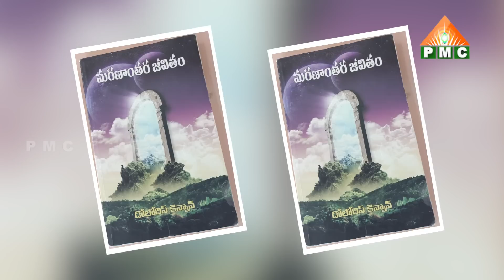మరణానంతరం కూడా జీవితం ఉంటుందని తెలిపే రహస్యాలు|Shubhodayam Ep 283| Maranananthara Jeevitham|Pradeep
మరణానంతరం కూడా  జీవితం ఉంటుందని తెలిపే రహస్యాలు! | Marananantaram Kodaa Jeevitham Untundani Telipe Rahasyalu!  | Shubhodayam Ep 283 | Maranananthara Jeevitham | Life After Death | Pradeep | Lahari | PMC Telugu

🧘‍♂️🧘‍♂️🧘‍♂️ ఈ కేబుల్ ఆపరేటర్లలో TVలో "PMC తెలుగు" చూడండి:
📺 Airtel DTH: 945
📺 Gio TV: 1115
📺 APFiber: 36
📺 Act Vizag: 78
📺 Act Nellore: 89
📺 BCN: 75
📺 TCN: 85
📺 City Cabel Network: 97
📺 SSC Digital Network: 95
📺 RAM Netcam: 199
📺 Yuvaraj Digial Network: 17
📺 Mahesh Network: 53
📺 My Digital Network: 44
📺 CPC Digital Network: 444
📺 Uddanam Grameena Cable: 52
📺 SR Digital: 24
📺 GK Digital: 34
📺 NXT Digital Network: 130